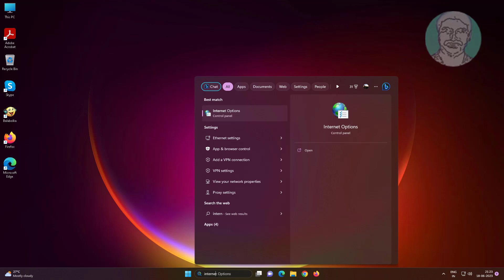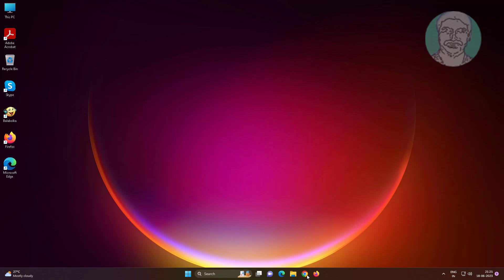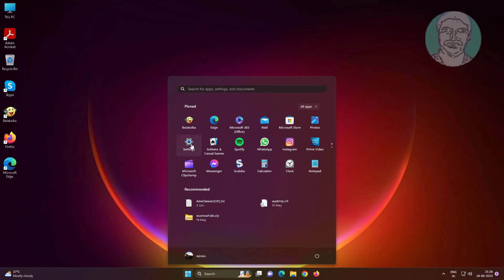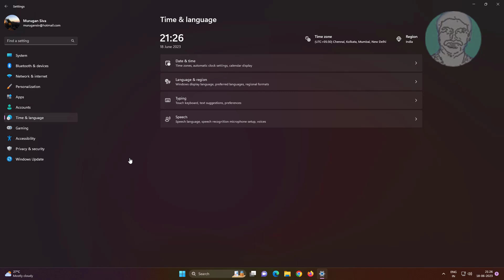Fix This Site Can't Provide a Secure Connection Try Running Windows Network Diagnostics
This Tutorial Helps to Fix This Site Can't Provide a Secure Connection Try Running Windows Network Diagnostics

00:00 Intro
00:12 Method 1 - Browsing Data
00:39 Method 2 - Internet Options
00:59 Method 3 - Change Flags Settings
01:28 Method 4 - Change Extension Settings
01:54 Method 5 - Date and Time Settings
02:22 Method 6 - Change Privacy and Security Settings
02:52 Closing